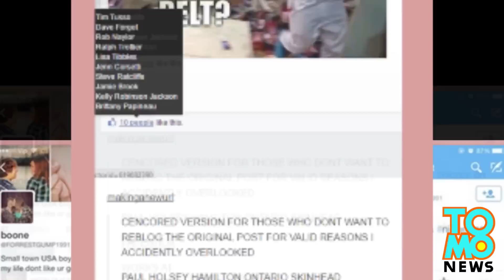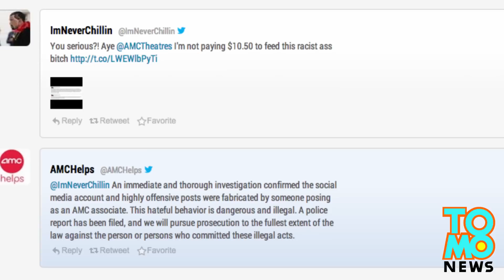Lalake, inilagay sa 'Racists Getting Fired' na Tumblr ang kanyang ex!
Gagong lalake, sinubukang ilagay sa ‘Racists getting fired’ na Tumblr ang kanyang ex!

May isang espesyal, maliit at madilim na sulok ng Internet nan aka-reserba para sa mga bigots at racists sa mundo.

Salamat sa mga insidente gaya ng Ferguson, Missouri, iilan sa mga taong makikitid ang utak ang nagpupunta sa social media para magsabi ng, “I told you so,” sa mga masasakit na paraan.

Isang Tumblr page na tinawag na “Racists Getting Fired” ang na-setup para magsagawa ng vigilante justice sa social media – para ang mga bigots at racists na puno ng kasamaan ay mapahiya sa publiko, at mawalan ng trabaho kapag nalaman ng kanilang employer na hindi sila mabuting tao.

Sa isang panig, ay maari itong ituring na violation ng free speech. Sa kabilang panig naman, ang Internet ay parang isang masikip na kanto sa isang napaka-busy na siudad. Makakapagbitaw ka ba ng masasamang salita nang walang nagre-react, sa gitna ng Times Square?

Hindi nagtagal, at may taong nagtangkang ilagay ang kanyang ex-girlfriend sa Tumblr na iyon, para mawalan siya ng trabaho at lubusang mapahiya. Pero ang lalaking ito pala ang nagpalit sa kanyang Facebook page, para maging kahawig ng page ng kanyang ex. Buti na lang at nag-imbestiga ang AMC theaters, at nalaman ang katotohanan! Mas pinaniwalaan nila ang kanilang employado kaysa sa bwisit na ex-boyfriend nito. Kaya naman pala hiniwalayan siya ng babae…gago kasi!